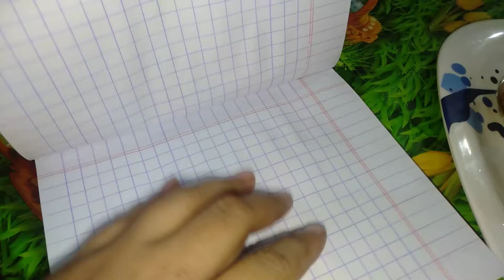আদি রাফি নুডুস কম খায় সস বেশি খায়,,